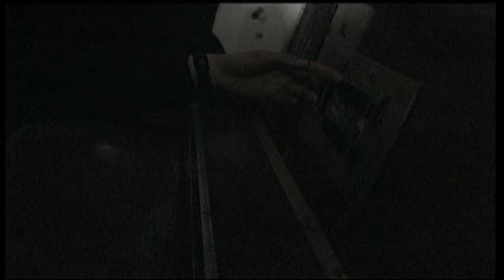СВОЙ ЭТАЖ | мистический триллер из 90х | КОРОТКОМЕТРАЖНЫЙ ФИЛЬМ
Роман и Максим идут к знакомому Сергею, но по адресу, куда они пришли, Сергей не живёт, там совсем другой человек. Парни садятся в лифт и выходят из подъезда, но... совсем не там, где вошли! Роман и Максим ищут выход...

Считаю эту дословную экранизацию своего сна - отличным "фестивальным" кино. Его пару раз на фестивалях и показывали.

ПАМЯТИ МАКСА КИМА

Макс трагически погиб в 1999-ом. А каким он был? В этой короткометражке хорошо видно. Прямо, слово в слово.